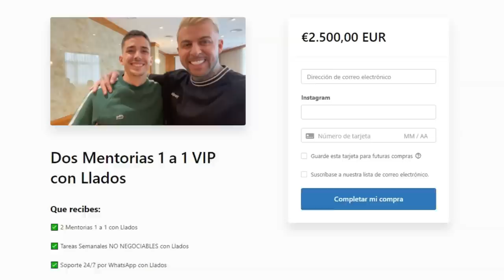LLADOS y los MILEURISTAS PANZUDOS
LLADOS DESVELA CUÁNTO GANA AL MES Y CÓMO LO HACE (Entrevista Completa LladosFitness)

DESTAPANDO A LLADOSFITNESS

El máximo exponente de Internet | Xokas
Os presento al mayor estafador de TikTok: LladosFitness
Cómo Escapar del Sistema y Vivir la Vida que sueñas (Llados Fitness) | Ep 21
AuronPlay - Mensaje del PANZAS MILEURISTA
Auronplay reacciona al video de Lladosfitness🤣
LLADOS YA ME TIENES HARTO
LLADOS FITNESS: EL MAYOR VENDEHUMO DE LA HISTORIA

-mens physique
-classic physique
-212
- open

-Bikini fitness
-wellness
-Women’s Physique
-culturismo